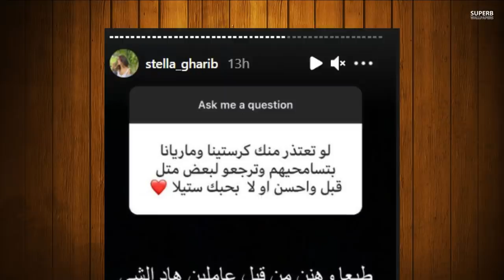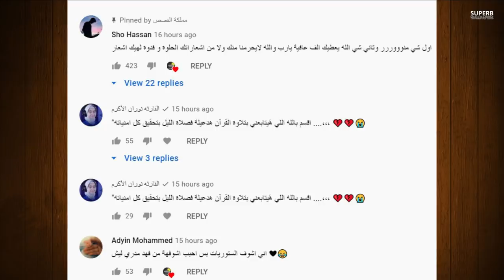فضيحة مريانا وكشف الجانب المظلم (باعت اهلها عشان وسام) ودخول نور ستارز للمشفى وفضيحة ياسو ووسام تيكت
فضيحة مريانا وامها وفريق فافانابولي الجانب المظلم من مريانا وانس واصالة ونور مار وتهجم على بيسان !!؟